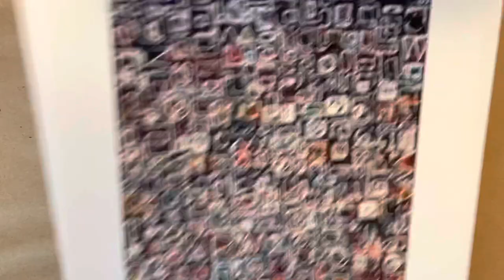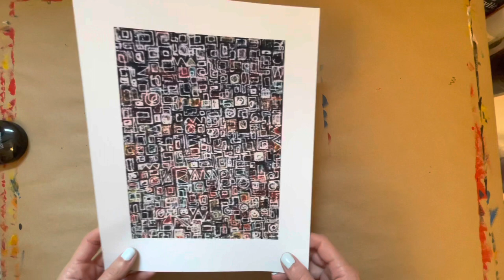Painting in the style of Lee Krasner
Lee Krasner explored many styles throughout her painting career. This is a lesson on just one of them: abstracting letters.